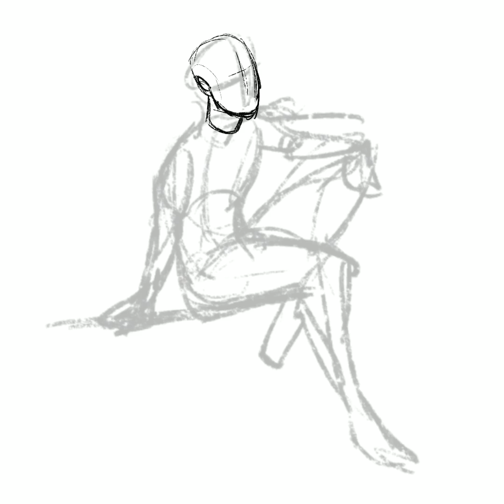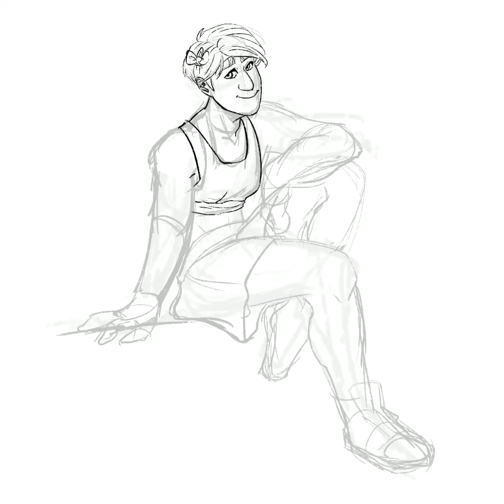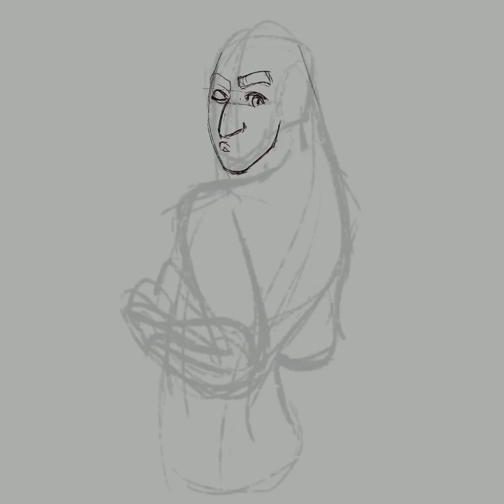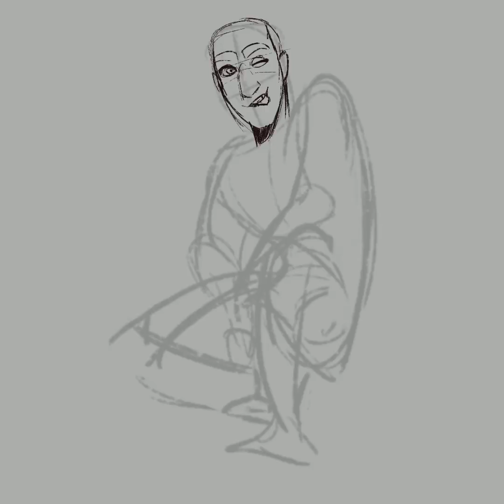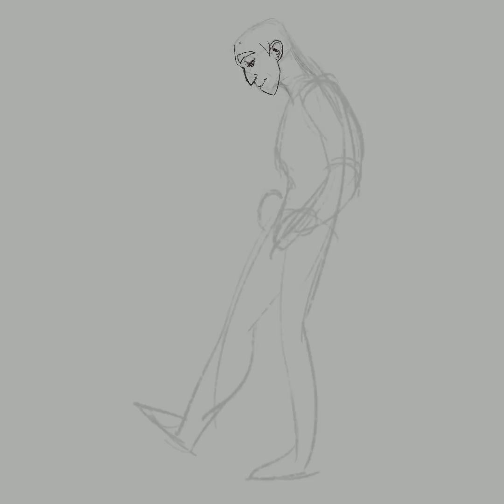Cutest Boy Ever!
felt like drawing Steve in some cute outfits to get myself out of a funk. He's a good boy and cute outfits make me happy uwu

you can tell I can't be consistent to save my life OTL